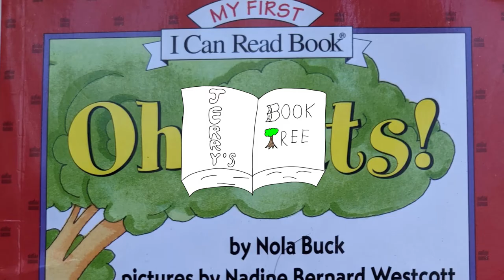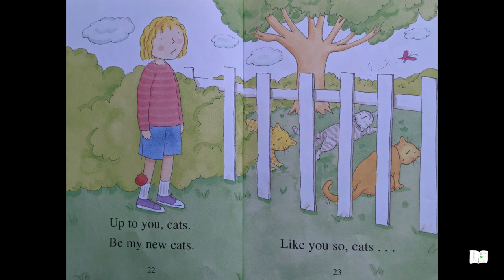Oh Cats - Kids Books Read Aloud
Oh Cats
By Nola Buck
Pictures By Nadine Bernard Westcott